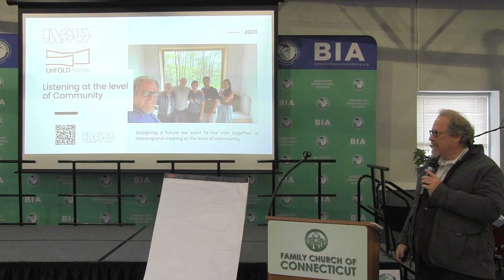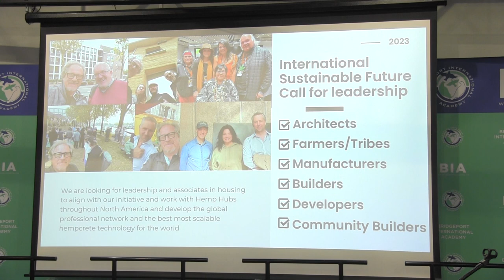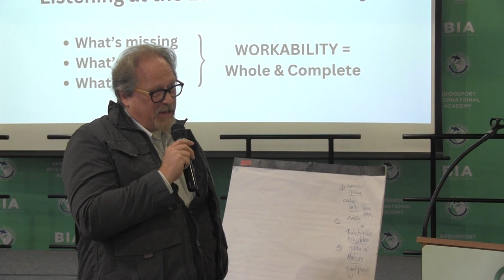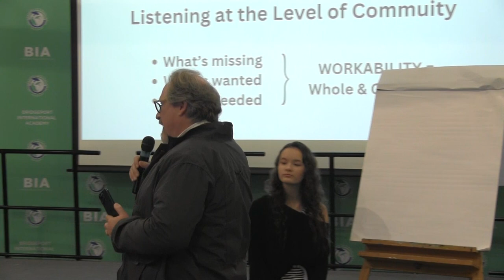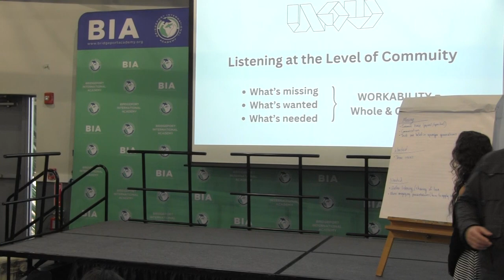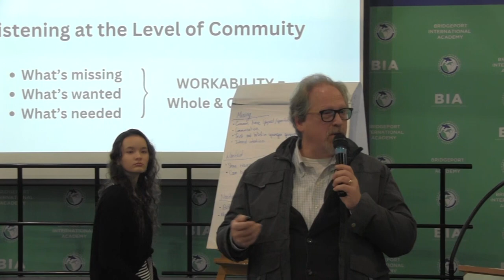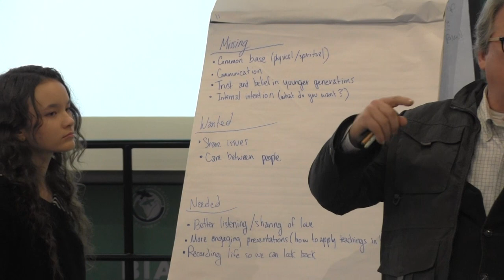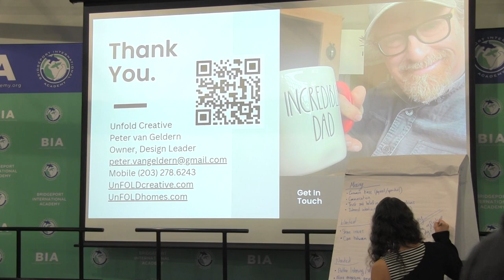01/14/2024 - Listening at the Level of Community by Peter van Geldern